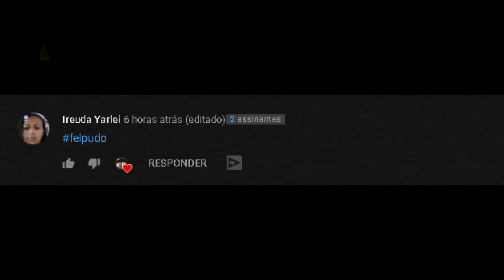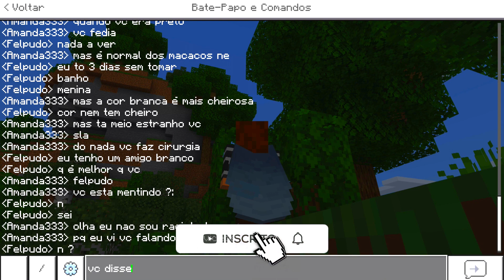FINGI SER BRANCO E A INSCRITA RACISTA GOSTOU DE MIM NO MINECRAFT